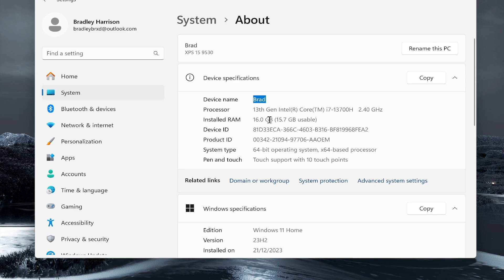How To Check PC Specs - Windows 11 Tutorial (Step By Step)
In this video, I show you how to check PC Specs - Windows 11 tutorial. Did this video help? Thanks!